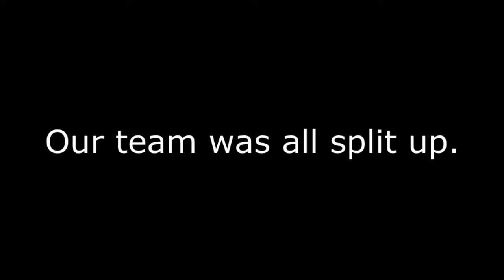Ultra Hardcore VIII - Pim the Accidental Mole Slayer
i forgot my intro fuck it i'm not redoing this

Music is Rise Up by Savant.

Ultra Hard Core is this crazy gamemode in which hearts don't regenerate from a full hunger bar. Oh boy!